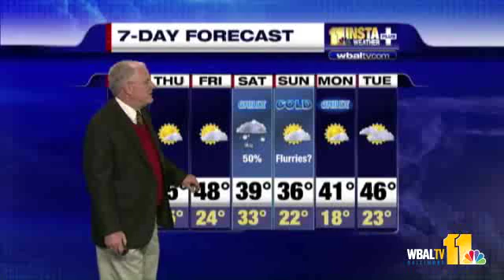P.M. Update: John Has Snow Outlook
Meteorologist John Collins has the Wednesday evening snowy forecast.